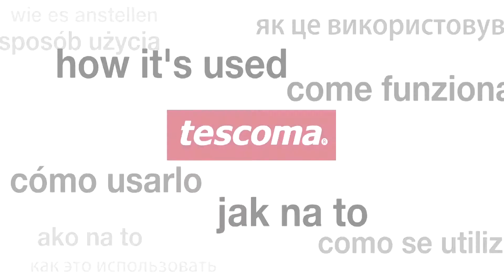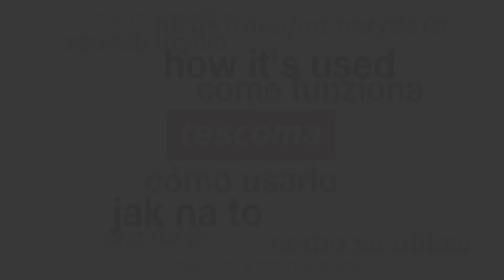Obojstranné vykrajovače kolieska DELÍCIA, 6veľkostí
Vynikajúci pre ľahké vykrajovanie 6 rôznych veľkostí cukroviniek z lineckého, perníkového aj sušienkového cesta. Vykrajovače sú obojstranné, stohovateľné a dokonale skladné. Vyrobené z prvotriedneho plastu, vhodné do umývačky. 3 roky záruka.